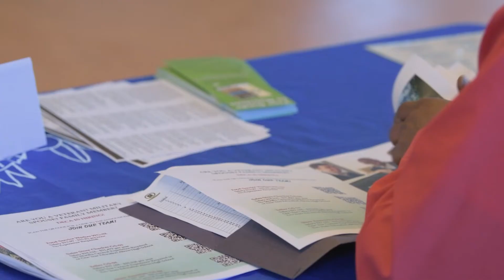USAG Wiesbaden ACS Employment Readiness Program Hosts Mini Job Fair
The USAG Wiesbaden ACS Employment Readiness Program hosted a Mini Job Fair March 3, at the ACS building in the Hainerberg Housing Area.
This job fair is designed to be the first in a series of small-scale job fairs to supplement the larger annual Career Fair in the Garrison Wiesbaden community.
Check out the Wiesbaden Family and MWR Facebook page to stay up-to-date on future ACS and MWR events.